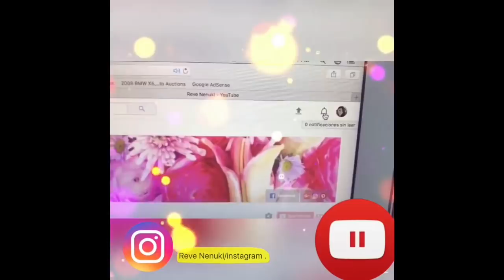Destapando los regalos de navidad 🎄 mi hermano me sorprendió 🎁👌🏽😍🙀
Gracias a Dios por todo lo que nos da y gracias a ustedes por el cariño 😘🙏🏽